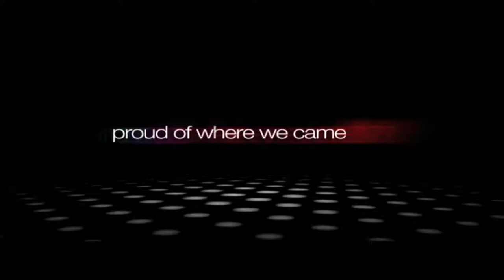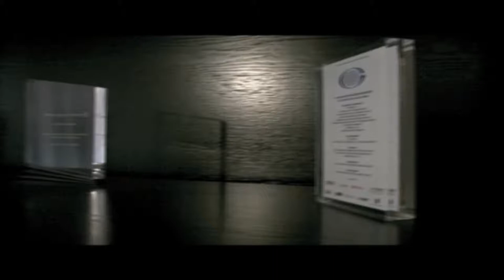BankMuscat Inspirational Film.mov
This short film was screened to close out a day-long seminar launching BankMuscat's innovative new internal campaign. It was written, directed and produced as part of a co-production between Lee Rowlett at Ikkuna and Rob Evans at Wired Events.